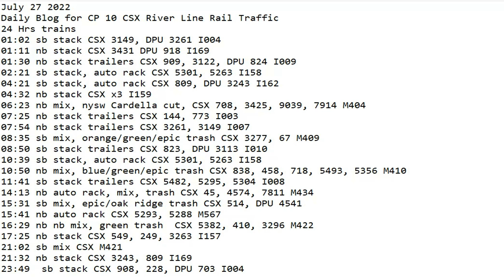July 27 2022 BigTrains.TV CP 10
24 Hrs trains
01:02 sb stack CSX 3149, DPU 3261 I004
01:11 nb stack CSX 3431 DPU 918 I169
01:30 nb stack trailers CSX 909, 3122, DPU 824 I009
02:21 sb stack, auto rack CSX 5301, 5263 I158
04:21 sb stack, auto rack CSX 809, DPU 3243 I162
04:32 nb stack CSX x3 I159
06:23 nb mix, nysw Cardella cut, CSX 708, 3425, 9039, 7914 M404
07:25 nb stack trailers CSX 144, 773 I003
07:54 nb stack trailers CSX 3261, 3149 I007
08:35 sb mix, orange/green/epic trash CSX 3277, 67 M409
08:50 sb stack trailers CSX 823, DPU 3113 I010
10:39 sb stack, auto rack CSX 5301, 5263 I158
10:50 nb mix, blue/green/epic trash CSX 838, 458, 718, 5493, 5356 M410
11:41 sb stack trailers CSX 5482, 5295, 5304 I008
14:13 nb auto rack, mix, trash CSX 45, 4574, 7811 M434
15:31 sb mix, epic/oak ridge trash CSX 514, DPU 4541
15:41 nb auto rack CSX 5293, 5288 M567
16:29 nb nb mix, green trash  CSX 5382, 410, 3296 M422
17:25 nb stack CSX 549, 249, 3263 I157
21:02 sb mix CSX M421
21:32 nb stack CSX 3243, 809 I169
23:49  sb stack CSX 908, 228, DPU 703 I004